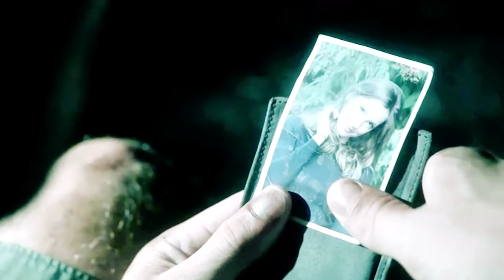multicouples | new york {+leigh}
It makes a huge difference.

Hey guys, I'm back. I got a new laptop like a week ago and my first video back had to be a collab with my best friend. She doesn't vid often anymore so i'm glad that she wanted to do so with me. She's an amazing collab partner and friend, I think we did a pretty snazzy job bb. I love you! Hope y'all like it.

Leigh's couples :
Ten/Rose, Eleven/Amy and Stefan/Elena

My couples:
Wade/Zoe, Oliver/Laurel and Chuck/Blair